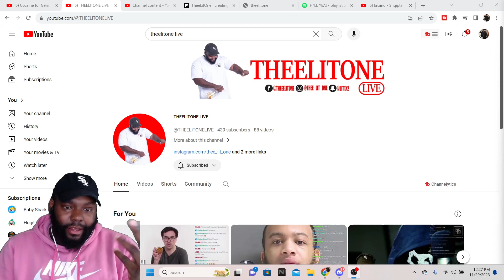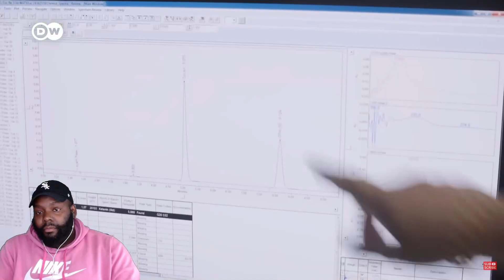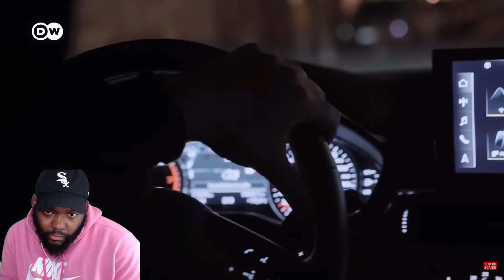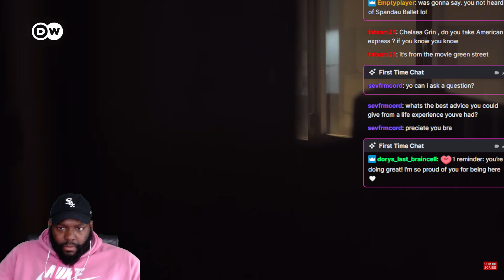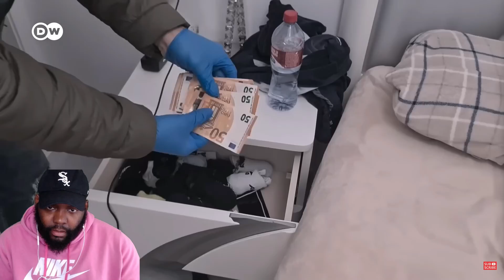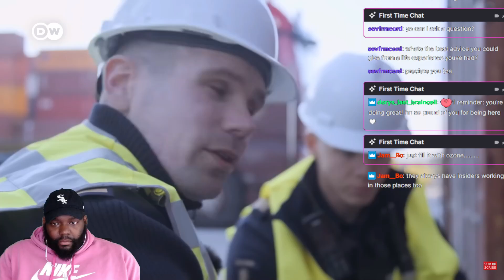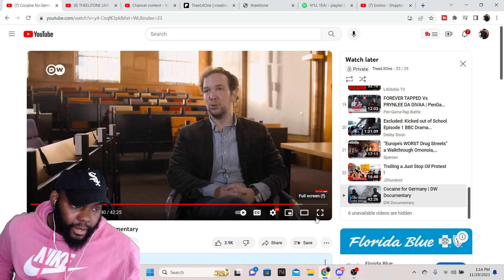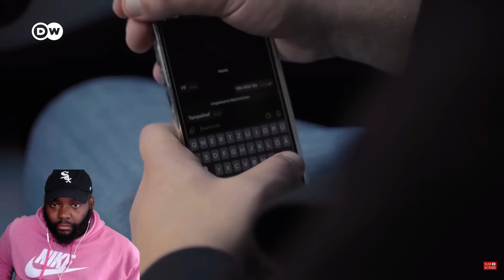CHICAGO DUDES REACTION TO Cocaine for Germany | DW Documentary